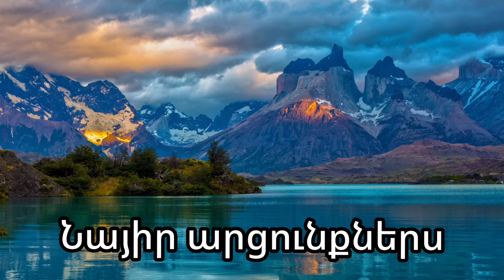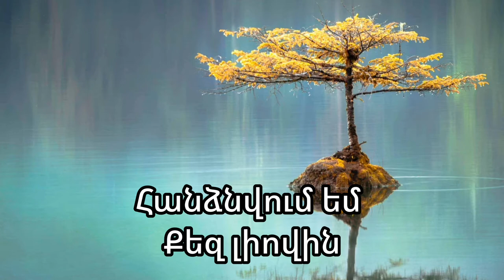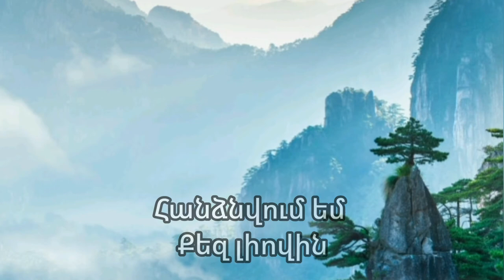Հանձնվում եմ Քեզ լիովին - Hogevor erg